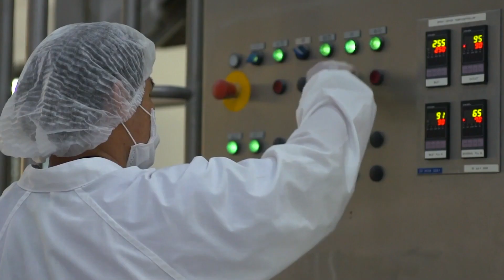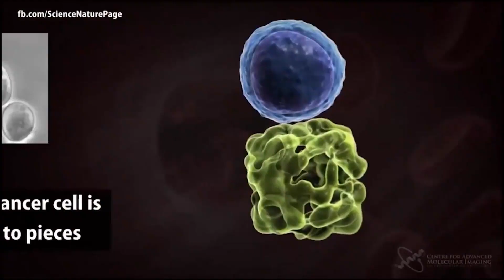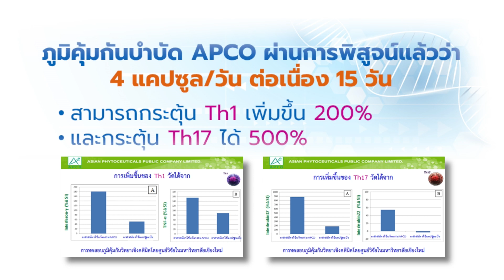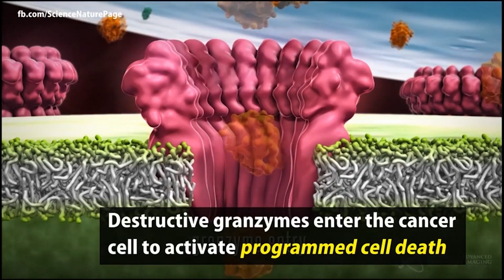TNN ( Full_ออกอากาศ 19 พ.ย. 22) ทำอย่างไรไม่ให้มะเร็งกลับมาเป็นซ้ำ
นวัตกรรม APCO หรือ A.I. (APCO Immunotherapy) / ภูมิคุ้มกันบำบัด APCO
ไม่ใช่ชื่อเครื่องหมายการค้า แต่เป็นเป็นชื่อสูตรงานวิจัยที่คณะนักวิจัย Operation BIM
ได้ตั้งขึ้น  ซึ่งพัฒนามาจากสูตร BIM หรือ BIM100 (Balancing Immunity)
ที่พัฒนาต่อเนื่องจากงานวิจัยสารสกัดจากมังคุดที่วิจัยตั้งแต่ปี 2520 จนถึงปัจจุบัน
สอบถามข้อมูลงานวิจัยเพิ่มเติมได้ที่
โทรศัพท์: 1154 และ 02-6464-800

ศูนย์บริการ BIM HEALTH CENTER เปิดให้บริการ 3 แห่ง ดังนี้

1. เอไอเอ แคปปิตอล เซ็นเตอร์ ชั้น 30 ถ.รัชดาภิเษก แขวงดินแดง เขตดินแดง กรุงเทพฯ
เปิดทำการทุกวัน (ยกเว้นวันหยุดนักขัตฤกษ์) เวลา 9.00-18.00 น. โทรสายด่วน 1154 หรือ 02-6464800
(พบและปรึกษาผู้เชี่ยวชาญการดูแลสุขภาพได้ทุกวันเสาร์ เวลา 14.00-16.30 น.)

2. เอสพลานาด ชั้น 3 ถ.รัชดาภิเษก แขวงดินแดง เขตดินแดง กรุงเทพฯ
เปิดทำการทุกวัน เวลา 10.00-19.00 น. เบอร์โทรศัพท์  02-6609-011
(พบและปรึกษาผู้เชี่ยวชาญการดูแลสุขภาพได้ทุกวันอาทิตย์ เวลา 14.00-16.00 น.)

3. พาราไดซ์ พาร์ค ชั้น G ฝั่งโตคิว (หน้า sports world) ถ.ศรีนครินทร์ แขวงหนองบอน เขตประเวศ กรุงเทพฯ
เปิดทำการทุกวัน เวลา 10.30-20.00 น. เบอร์โทรศัพท์ 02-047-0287
(พบและปรึกษาผู้เชี่ยวชาญการดูแลสุขภาพได้ทุกวันจันทร์ และวันพุธ เวลา 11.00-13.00 น.)
(ปรึกษาผู้เชี่ยวชาญการดูแลสุขภาพด้านกระดูกและข้อ ได้ทุกวันอังคาร และวันพฤหัสบดี เวลา 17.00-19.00 น. วันเสาร์ และวันอาทิตย์ เวลา 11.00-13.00น.)
"ผลลัพธ์ที่ได้ขึ้นอยู่กับแต่ละบุคคล"